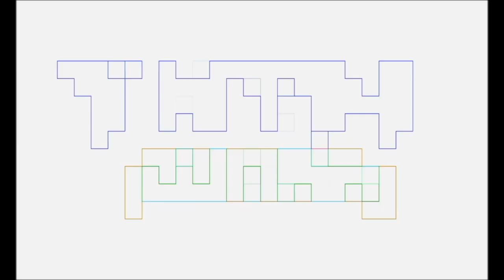AHSOKA PREMIERE Talk Nerdy To Me SPOILER FREE by Pablo Gunner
Pablo Gunner, an avid Star Wars fan of the books, comics, movies, and shows gives a SPOILER FREE Talk Nerdy To ME of the AHSOKA PREMIERE.